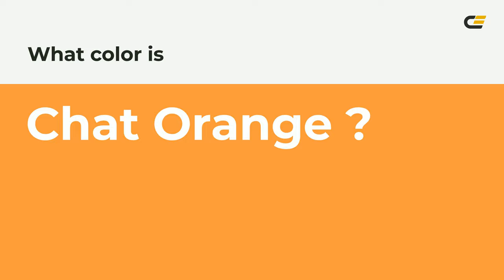Chat Orange color f79a3e hex Cool Yellow color f79a3e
What color is Chat Orange ? f79a3e hex, Cool Yellow color f79a3e

Hex f79a3e Color Code is also known as Chat Orange color

Hex f79a3e Color code in RGB color code model is created after adding 96.86% red color, 60.39% green color and 24.31% blue color.
Hex f79a3e Color code in CMYK color (process color) code model is generated after subtraction of 0% cyan, 38% magenta, 75% yellow, 03% black.